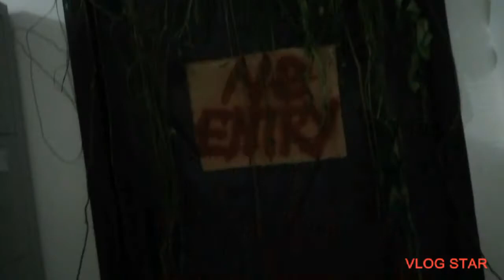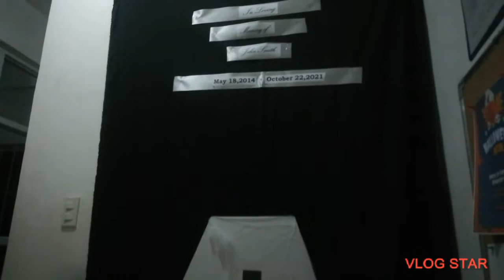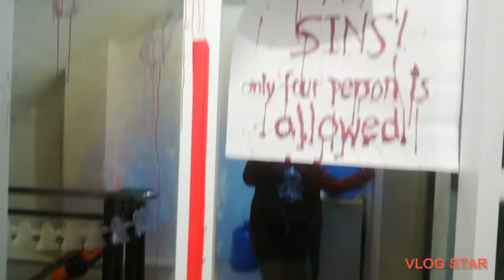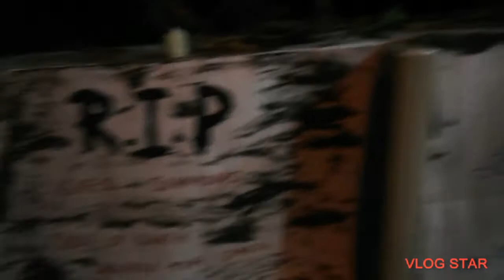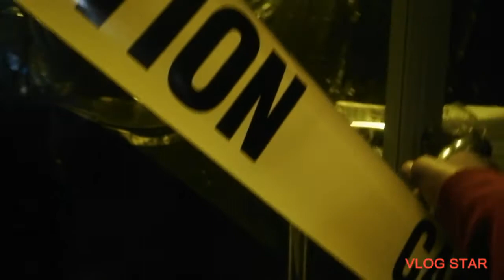Decorations Wacs Halloween Party 2021 ang creepy🎃🎃🎃🦇👻☠️